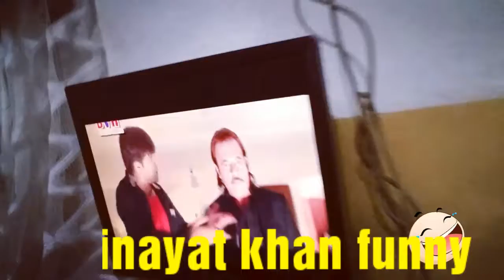Hahah cam funny